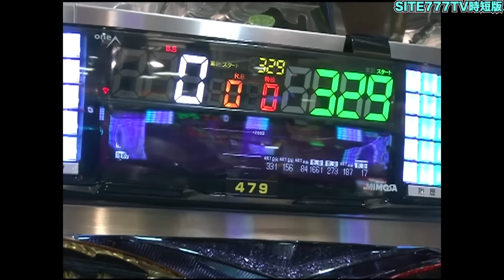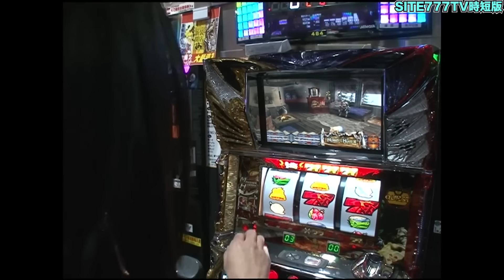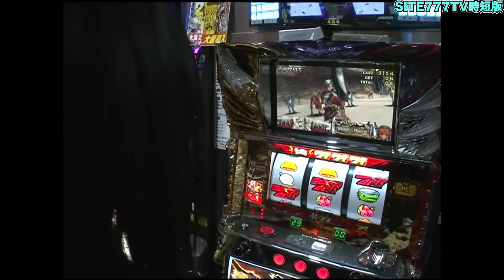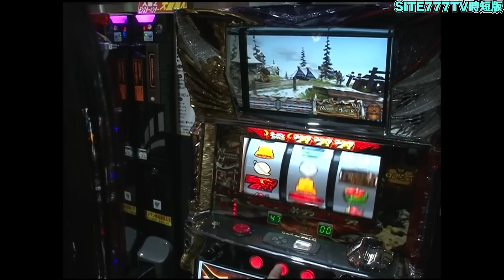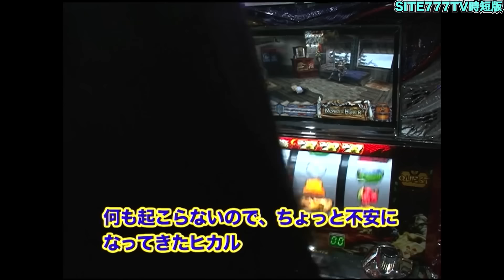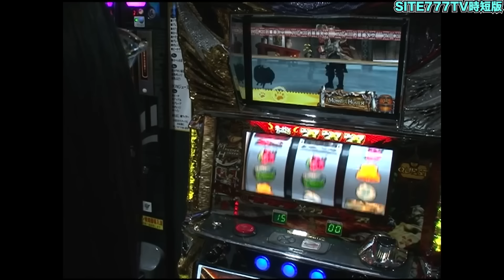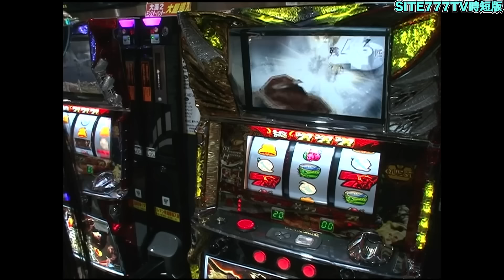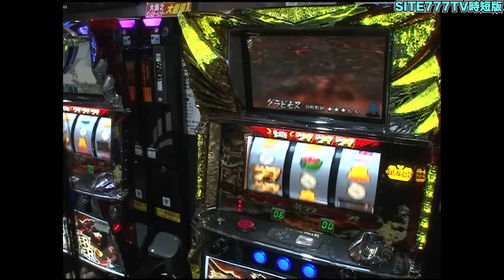沖ヒカルが初代モンハンでGフリーズから特大上乗せ炸裂で大捲り!?【パチスロ】【スロット】『SITE777TV 公認切り抜き』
元動画はこちらから↓
①【ういちとヒカルの日の丸房総STC 第17話(前編)】スペシャル一挙10作品公開【パチスロ北斗の拳】【女番長】【パチスロモンスターハンター】【2024年春の特別配信】
②【ういちとヒカルの日の丸房総STC 第17話(後編)】スペシャル一挙10作品公開【パチスロモンスターハンター】【2024年春の特別配信】